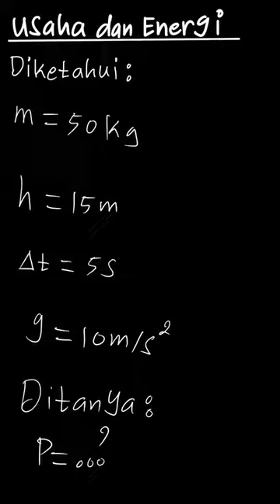Seorang anak massanya 50 kg menaiki tangga... | Fisika Kelompok | Kelas 10 | 8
✅ Dalam video ini kita akan membahas: Seorang anak massanya 50 kg menaiki tangga yang tingginya 15 m dalam waktu 5 s. Jika g = 10 m/s², daya yang dikeluarkan anak tersebut adalah...
A. 7.500 watt
B. 6.000 watt
C. 4.500 watt
D. 3.000 watt
E. 1.500 watt
Tema:
Kelas: 10
Mata Pelajaran: Fisika
Bab: 8
Buku: Fisika Kelompok Peminatan (Matematika dan Ilmu-Ilmu Alam) Untuk SMA/MA kelas X

👉 Buku yang telah tersedia:
{PLAYLIST_LINK}
Di mana kamu dapat menemukan kami?